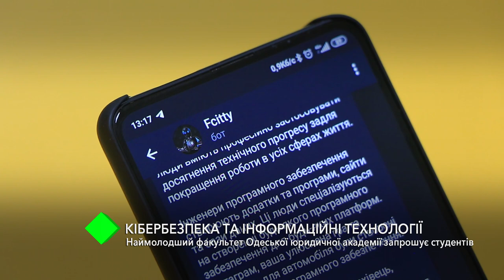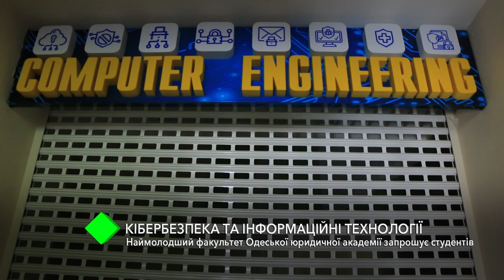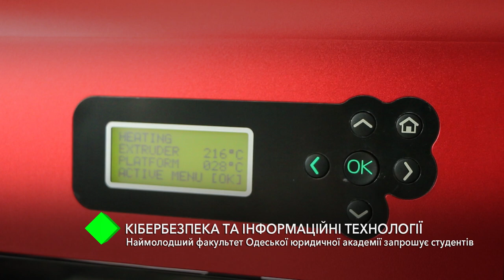Кибербезопасность и информационные технологии: факультет Одесской Юракадемии приглашает студентов